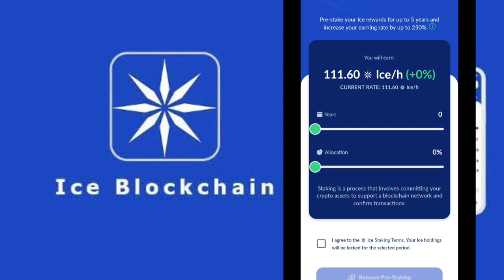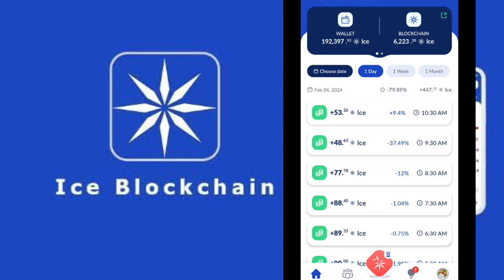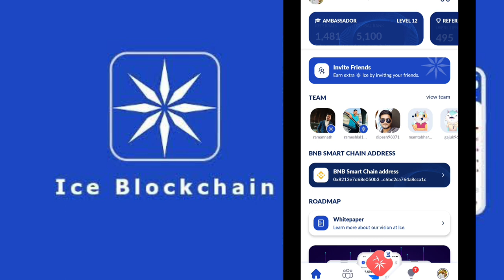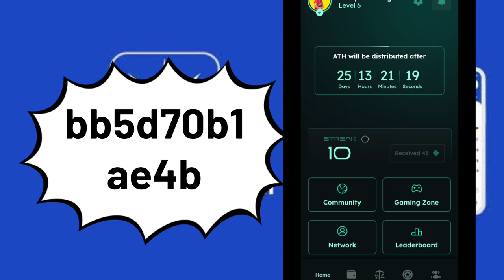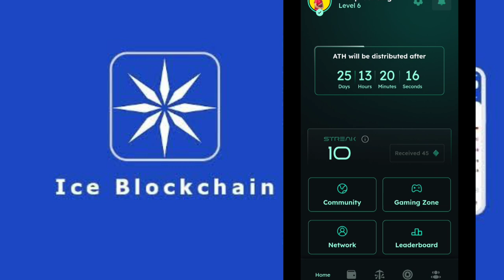Ice Network Stake Unstake | Athene Network Gem ATH Distribution News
Athene network code : bb5d70b1ae4b

Pi Roadmap update pi launching date pi network official Accounts When will Pi KYC start Pi Network KYC requirements Pi KYC India Pi KYC app download Pi Network KYC 2022 Pi Network KYC Validator What is KYC in pi network? How do I get pi KYC? Is Pi KYC available? Ice network launch binance smart chain,Ice network bnb chain update,ice network Withdrawal News,ice Network Distribution news,ice,ice Network,ice Network news,ice Network price prediction,ice Network launching news,ice Network launch date and news,how to register in ice Network,how to login in ice Network app,how to use ice mining app,ice mining app,about ice Network,crypto bigbull,ice network mining,ice mining,ice mining withdrawal,ice mining network pi network kyc verification pi network kyc 2023 pi network kyc validator when will pi kyc start pi network kyc safe pi network kyc yoti pi network kyc india pi network kyc apk How much will Shiba Inu coin be worth in 2023? Will Shiba Inu coin reach 1 rupee? Will Shiba Inu coin ever be worth anything? Does Shiba Inu coin have a future? What is happening with Shiba Inu coin? How much is Shiba Inu coin worth today? People also ask ice network Coin detection reason ice network coin Kam ho gaye ice network coin not showing ice network coins ghat rahe hai ice network total coins not showing ice network Coin ice Network kyc update Pi network News | Pi Network | Pi Network Latest News Today | Pi Network News Update pi Mining pi Mining pi Mining pi Mining sameepshastri pinetwork pikycupdate mainnetpinetwork mainnet What is Pi Network? Pi Network is a social network and digital currency platform that enables users to securely earn, exchange, and spend cryptocurrency without the need for a central authority. It operates on the Stellar blockchain, which allows for fast and low-cost transactions. The Pi Network app provides users with a secure digital wallet to store and send Pi coins to other users on the platform. The app also includes a chat feature, allowing users to connect and build a community. Currently in Beta, the Pi Network is open to new users. By validating transactions on the network, users can earn Pi coins and be part of the Pi Network's economy. These coins can be used to purchase goods and services or traded with other users, making the Pi Network a great platform for learning about cryptocurrency. The Pi Network is an open-source project, meaning anyone can contribute to its development. Its goal is to create a decentralized and secure digital currency accessible to everyone. With the Pi Network, users can have control over their money and be part of a global financial system. The Pi Network was developed to promote global financial inclusion and to make cryptocurrency accessible to all. It allows users to securely and quickly send, receive, and store value, enabling them to participate in the global economy and benefit from the advantages of blockchain technology. The Pi Network also provides KYC checks to ensure that all participants are legitimate, preventing money laundering. The network is currently under review, and users are encouraged to go through the KYC process to participate. KYC Solution,how to solve KYC problem,how to get KYC fast,kyc,how to get KYC pup up,how to apply for kyc,how to end kyc reloading,how to pass kyc,how can i pass my kyc,how to upload my ID for KYC,KYC,Pi KYC,how to resubmit kyc,Nodes,Pi Node,Pi support portal,how to sign up for Pi,Pi network,Pi Browser,Pi migration,Crypto Currency,Hustle Connect,pi network,pi network new update,pi network kyc,how to solve KYC pending Problems,Resubmit KYC pi kyc pending problem,pi kyc problem,pi network kyc problem,pi network kyc pending problem,pi kyc verification pending,pi kyc slot not available,pi network kyc verification,pi kyc verification,pi kyc,pi network,pi network kyc,pi kyc review in progress,pi network kyc verification problem,pi kyc verification problem,kyc pi network pending,kyc problem in pi network,kyc verification pi network,pi network kyc nasıl yapılır,aglet,catstar kyc,ky c,kyc pending technical,pi network,kyc,review in progress,tech,technology,technical guruji